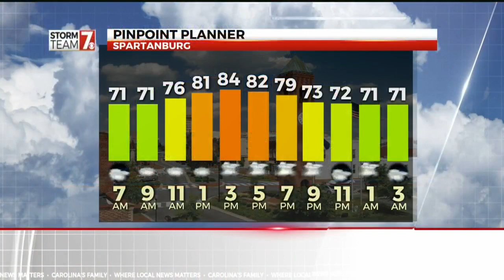Hurricane Florence Preps